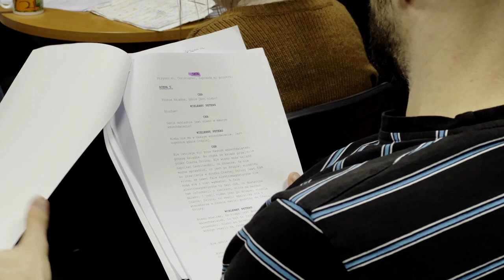"Dziwny przypadek psa nocną porą"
Pod okiem Małgorzaty Kałędkiewicz słuchacze I roku na kierunku animator działań teatralnych pracują nad spektaklem pt. "Dziwny przypadek psa nocną porą".

Główny bohater książki to Christopher Boone – piętnastoletni autystyczny chłopiec, żyjący w Swindon, w Wielkiej Brytanii.

Christopher postanawia uruchomić prywatne śledztwo po przykrym incydencie, który mu się przytrafił i odkrywa przy okazji, że jego matka jednak nie umarła, a ojciec skrywa przed nim niejedną tajemnicę.

Policealne Studium Animatorów Kultury

ul. Podmiejska 25a
62-800 Kalisz